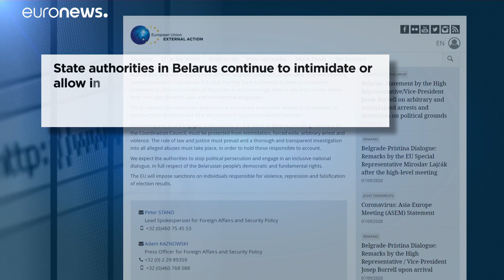Wo ist Maria Kolesnikowa?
Laut Agenturberichten ist  Maria Kolesnikowa an der Grenze zur Ukraine festgenommen worden. Der Grenzschutz bestätigt. ihre Festnahme.